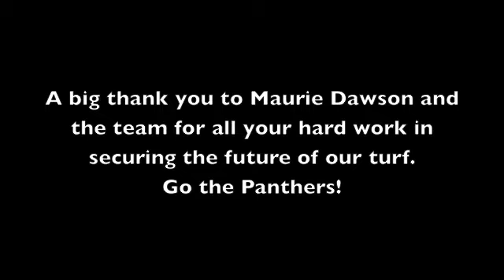Ryde Hockey Cub: Govt Announcement 30 July 2012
The NSW Minister for Sport & Recreation Graham Annesley announces the extension of the lease on the Keith Thompson Hockey Centre at North Ryde